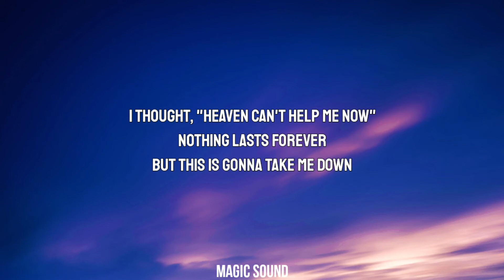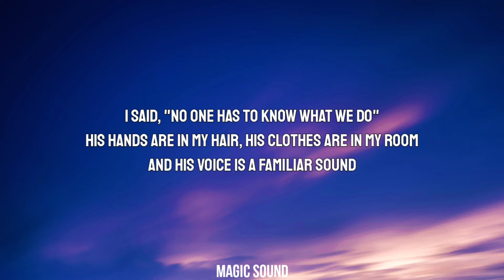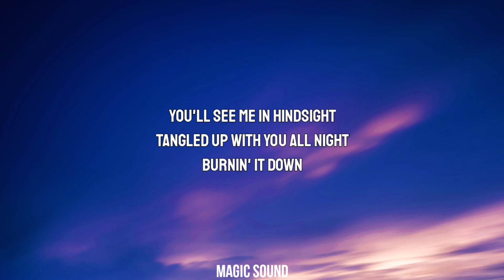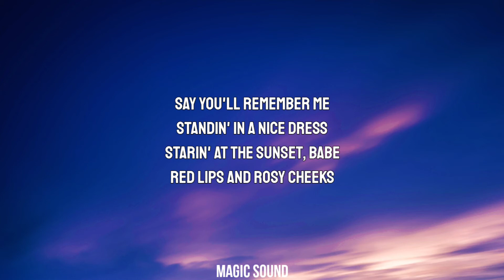Taylor Swift - Wildest Dreams (Lyrics) [TikTok Song]